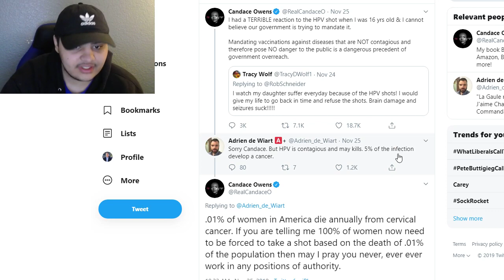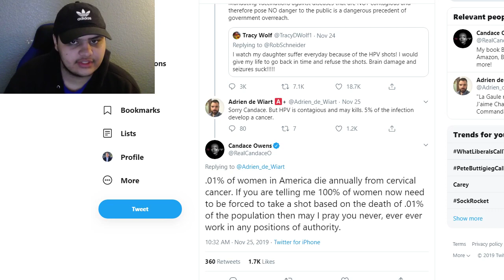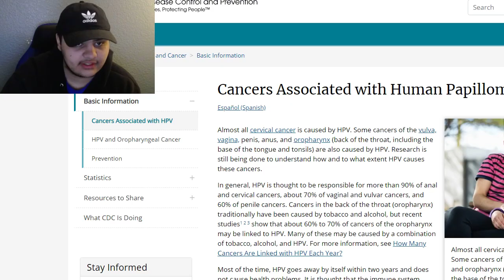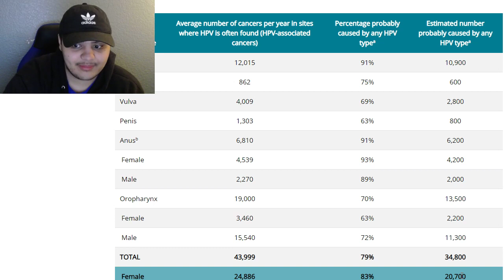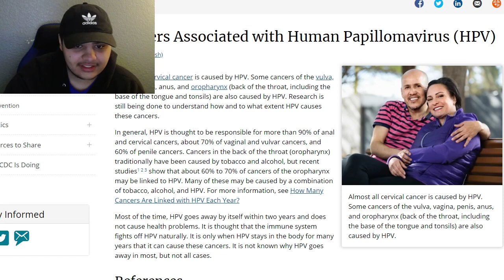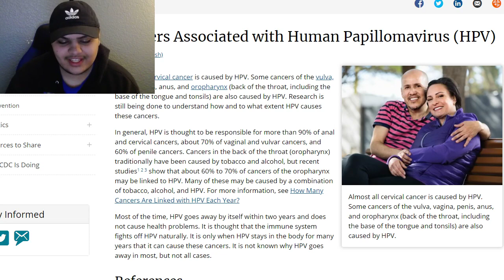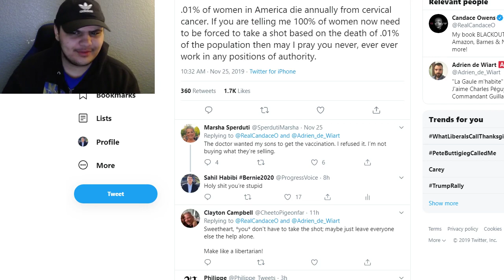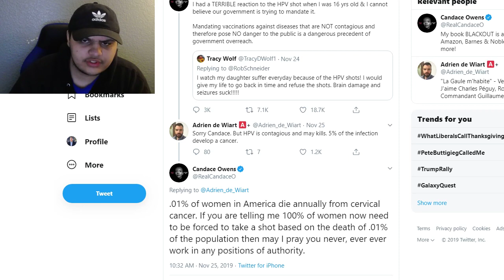SHOCK: Conservative Leader Candace Owens STOOPS TO NEW LOW & GOES ANTI-VAX!!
Candace Owens is a lunatic.

Ethereum: 0x7699AE5E4A4b491Cf2cF3dAc3EE14Adf8c29b438